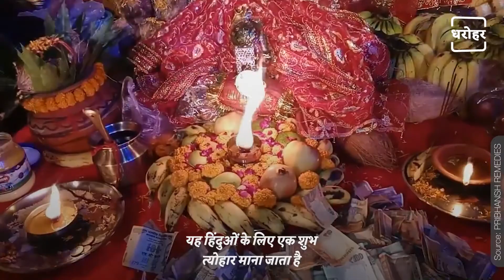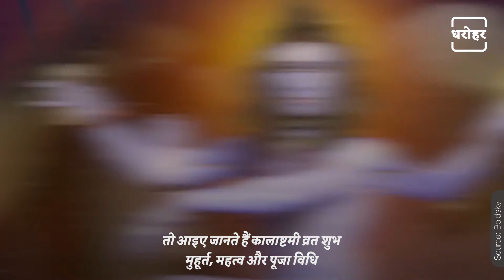Importance Of Kalasthami | कालाष्टमी का महत्व | NEWJ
Kalashtami also known as Kaal Bhairav ​​Jayanti is considered an auspicious festival for Hindus. On this day devotees worship Kaal Bhairav, the Rudra avatar of Lord Shiva and seek his blessings for a prosperous and peaceful life. According to the Panchang, Kalashtami fast is observed on the Ashtami date of every month. This time Kalashtami fast will be kept on 01 July 2021. This day is dedicated to Lord Kaal Bhairav.

कालाष्टमी जिसे काल भैरव जयंती के रूप में भी जाना जाता है, यह हिंदुओं के लिए एक शुभ त्योहार माना जाता है। इस दिन भक्त भगवान शिव के रुद्र अवतार काल भैरव की पूजा करते हैं और समृद्ध और शांतिपूर्ण जीवन के लिए उनका आशीर्वाद मांगते हैं। पंचांग के अनुसार प्रत्येक माह की अष्टमी तिथि को कालाष्टमी का व्रत किया जाता है। इस बार कालाष्टमी का व्रत 01 जुलाई 2021 को रखा जाएगा। यह तिथि भगवान काल भैरव को समर्पित होती है।

𝐖𝐞𝐛: 𝐡𝐭𝐭𝐩𝐬://𝐰𝐰𝐰.𝐭𝐡𝐞𝐧𝐞𝐰𝐣.𝐜𝐨𝐦